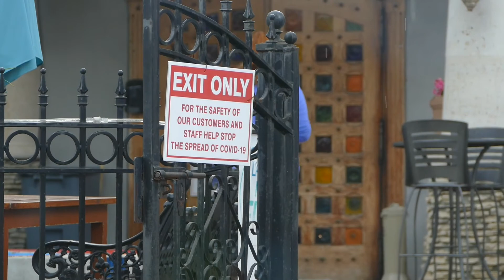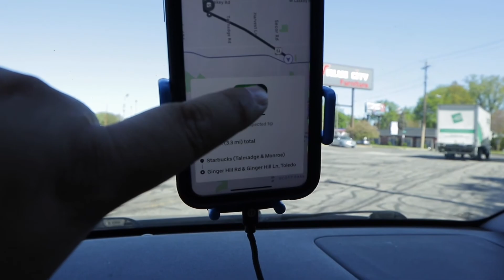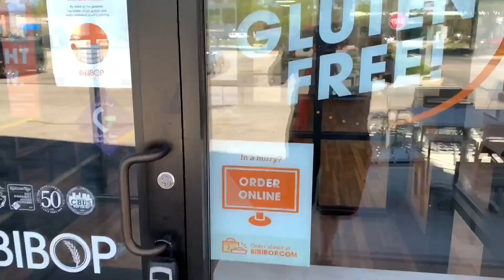Uber ahora entrega ordenes de la tienda Apple??? Reunión con amigos (VLOG)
Apple Store is a chain of retail stores owned and operated by Apple Inc. The stores sell various Apple products, including Mac personal computers, iPhone smartphones, iPad tablet computers, Apple Watch smartwatches, Apple TV digital media players, software, and both Apple-branded and selected third-party accessories